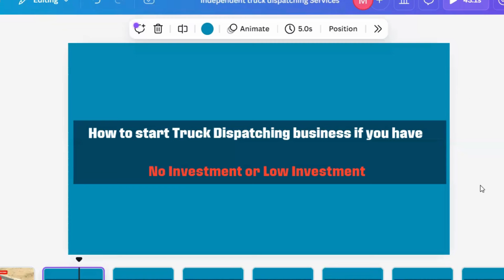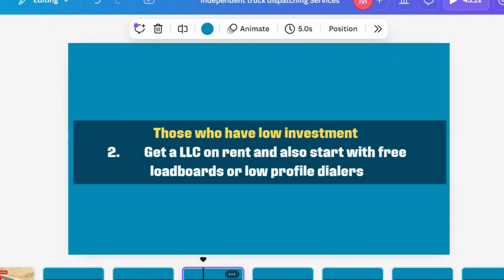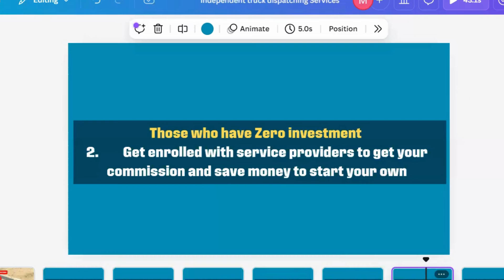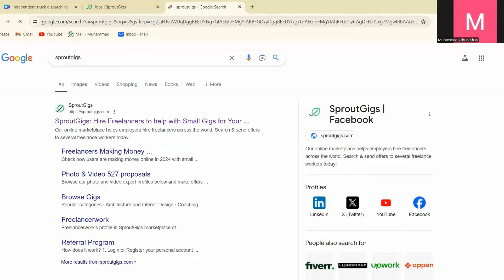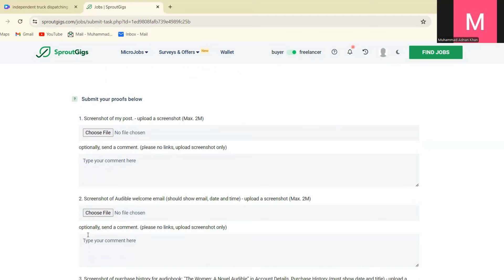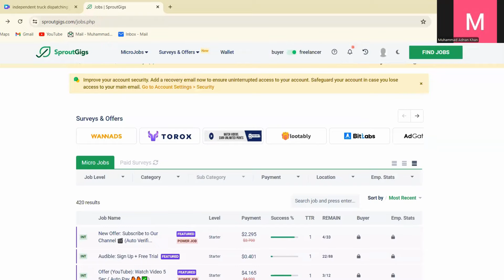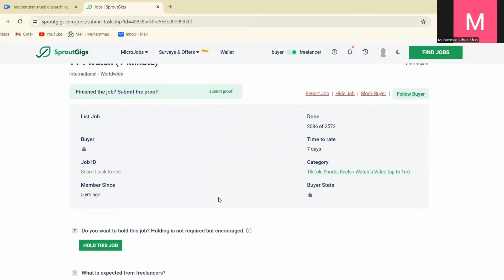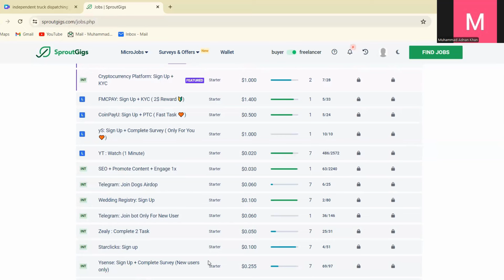How to start dispatching with Low or Zero investment